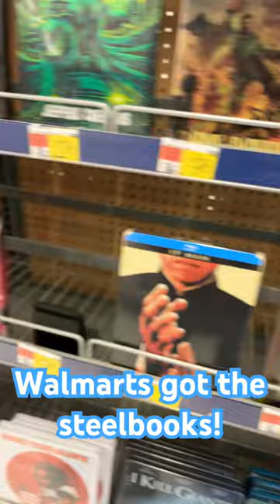Walmart limited edition steelbook Blu-rays! 📀